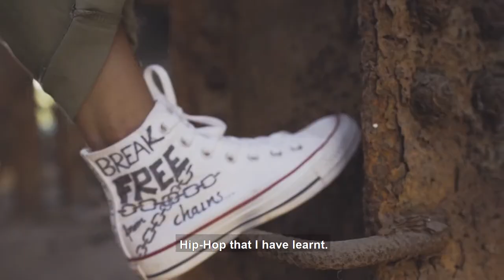Vogue x Converse - Dee MC